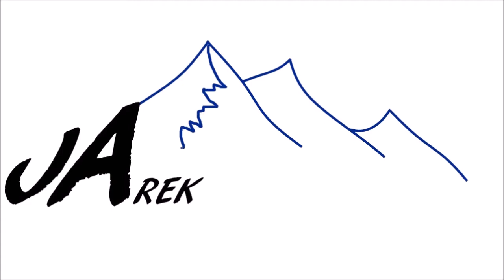COIRE AN T SNEACHDA FREE RIDE